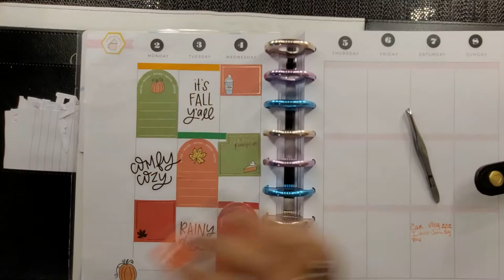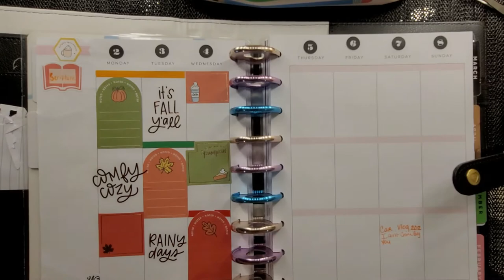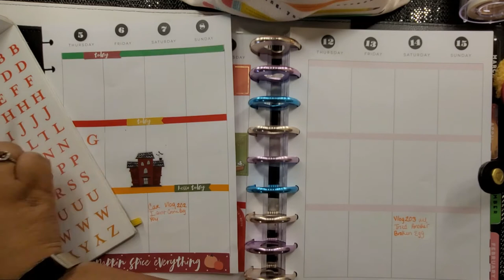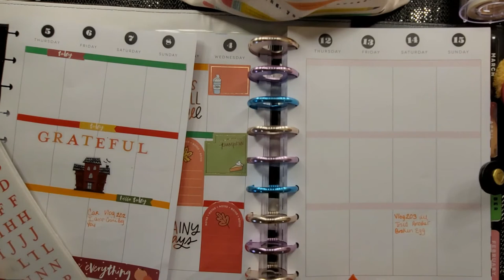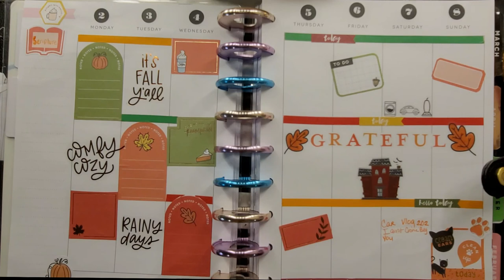Plan With Me 11/2-11/8